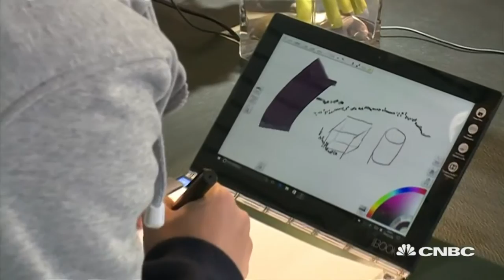How Lenovo became China's first global company | Managing Asia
Liu Chuanzhi, the chairman of Legend Holdings, discusses how he founded the Lenovo Group, the world's biggest PC maker.

CNBC_international